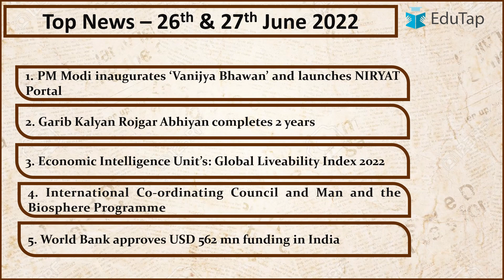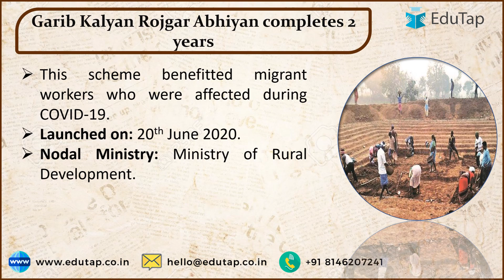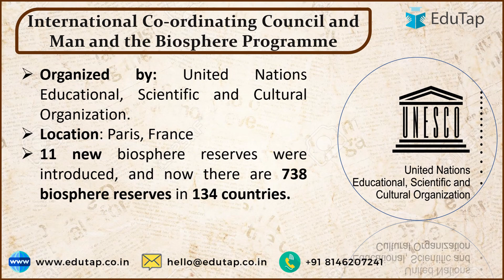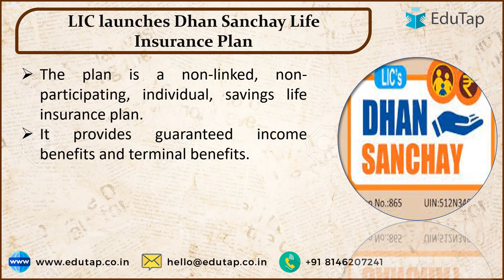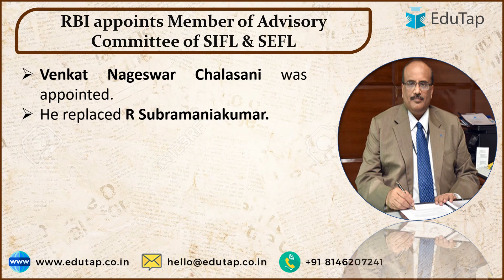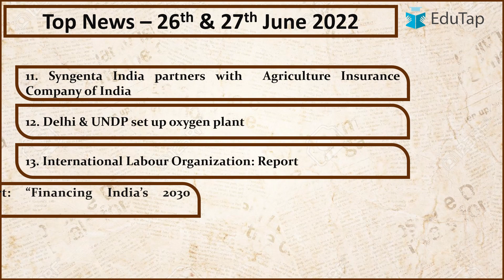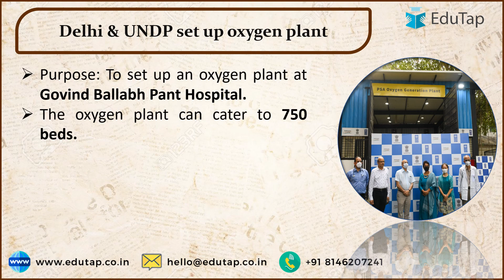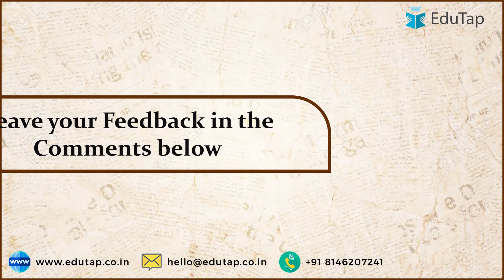26th and 27th June 2022 Current Affairs | Most Important News | Latest And Daily | Fast Track News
In this session, we will be discussing 26th  and 27th June 2022 Current Affairs.

Must watch the session from 25thJune  Current Affairs.